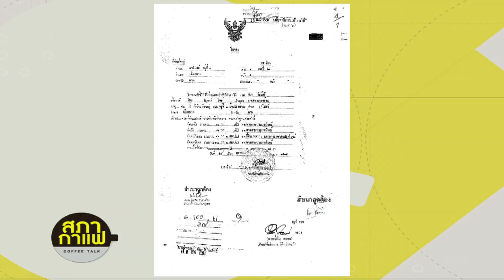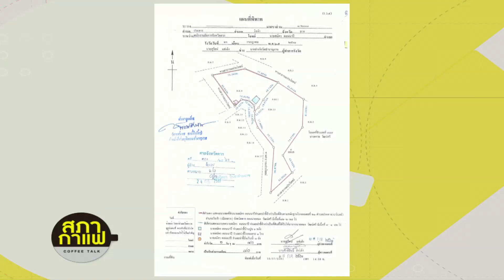ปัญหาที่ดินเขตป่า ปัญหาสิทธิชาวบ้าน...จะแก้ปัญหาอย่างไร? : สภากาแฟ 19/03/2020 ช่วงที่1